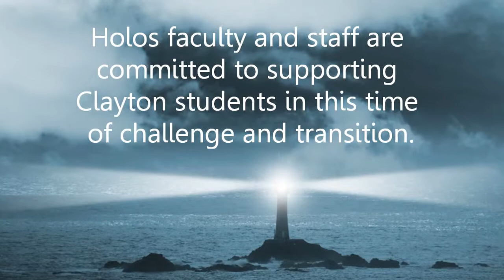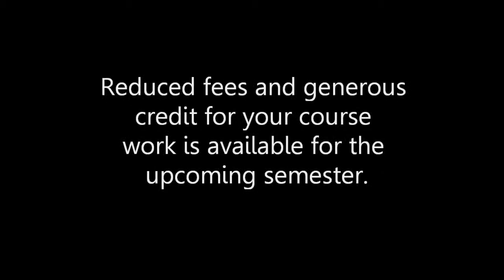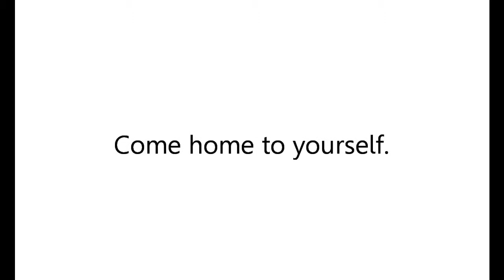Clayton College Transfers Video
Holos University Graduate Seminary welcomes transfers from Clayton College of Natural health.
Clayton College Transfer Information:
• Holos University Graduate Seminary will accept for transfer all completed courses from Clayton College upon receipt of an official transcript and acceptance of a completed application form.
• Doctoral Students: in addition to transfer courses, doctoral students will need to fulfill the Holos courses that directly pertain to research and dissertation, plus the core courses and credits necessary for the effective completion of their Holos degree program as determined by the Holos Admissions Committee.
• Masters Students: will need to fulfill the Holos requirements that pertain to the Research Thesis or Essays and Exam, plus the core courses and credits necessary for the effective completion of their Holos degree program as determined by the Holos Admissions Committee.
• Because of the circumstances Clayton students are currently experiencing, the application fee for Clayton students has been reduced to $100.00.
• Fall classes begin September 13th and the drop/add date is October 9th  ;
• Special opportunity for Undergraduates.  Because
Holos does not have an undergraduate program, upon request, courses based on completed undergraduate work at Clayton plus life experience may be evaluated towards establishing Bachelors degree equivalency and admission directly to the Holos Masters program.

Holos University's graduate program was established in 2000 by founding President emeritus, C. Norman Shealy, MD, PhD, and current Deans Ann Nunley, PhD and Bob Nunley, PhD.  Dr. Shealy is also the founding president of the Holistic Medical Association.  Holos University uses blended distance learning in which students work with highly qualified professors using email, conference calls, and webinars.  There are a few core courses that require attendance at a 1 - 3 day residency program.  Concurrent residencies take place the second month of each semester during Campus Week at Unity Village, Missouri.

Please join the Fall Semester orientation teleconferences hosted by the Deans to provide additional information.  Visit the Holos website for a list of dates and times.